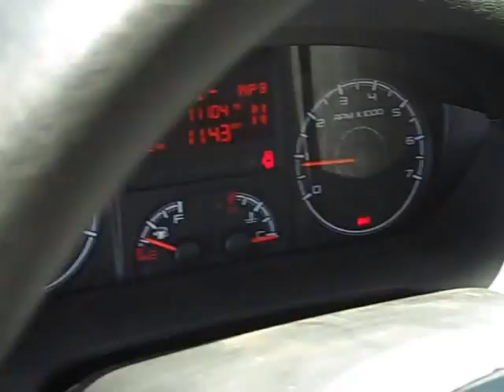2015 Ram ProMaster 8199a